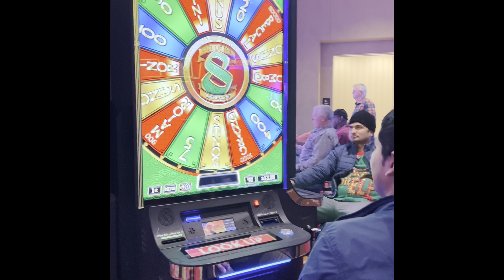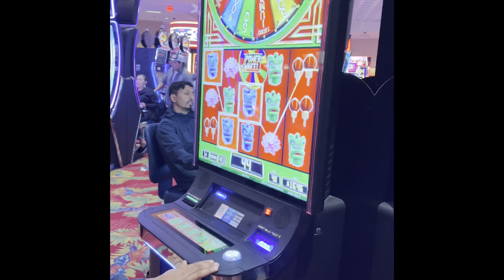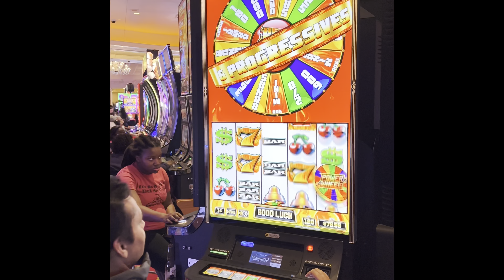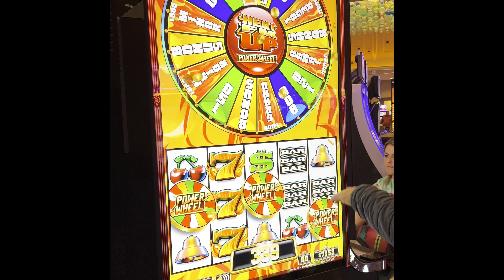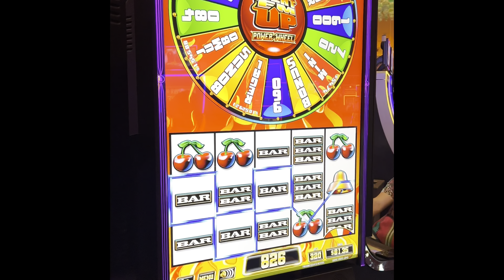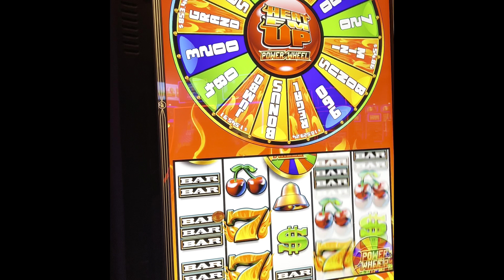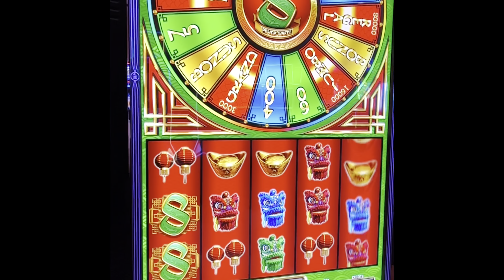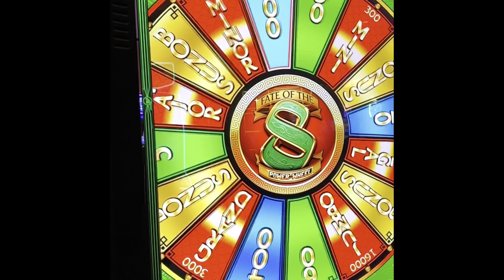Unveiling Bossier City's Tropical Oasis: Margaritaville Casino Resort Tour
👋Hello everyone, Welcome to the Travel and Tours 4k Video YouTube channel👋

       Today we are going to Margaritaville Resort Casino in Bossier City, Louisiana. The most popular spot in North Louisiana for excitement, entertainment, and swank casual-luxe lounging is Margaritaville Bossier City Resort Casino. Along the Red River, Margaritaville Bossier City Resort Casino is creating a stir by fusing a casual tropical vibe with high-end hospitality and Vegas-style gaming. At Margaritaville, there's always something happening, including thrilling events, exclusive offers, and brand-new amenities for you to enjoy.